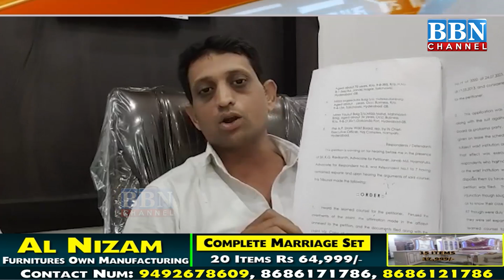Revanth Reddy Ne Kisano Ke Masail Par State Aur Center Govt Par Ki Tanqeed